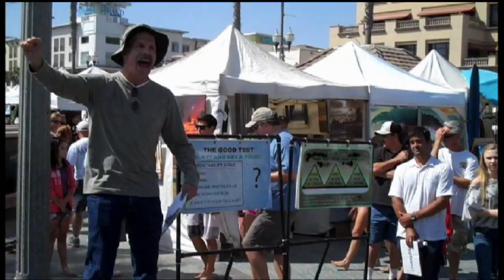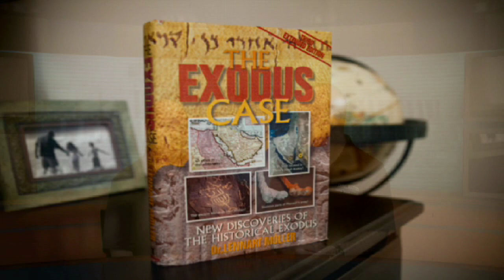On The Box Episode #049